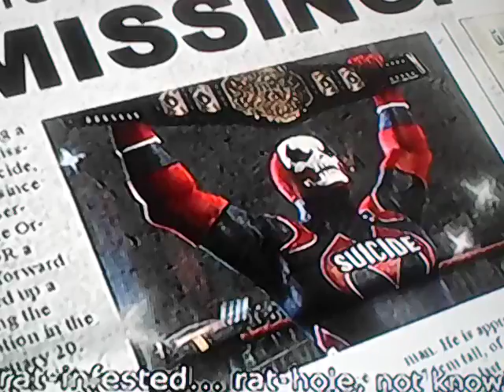TNA Impact story #1 Joshua the king of the ganlet